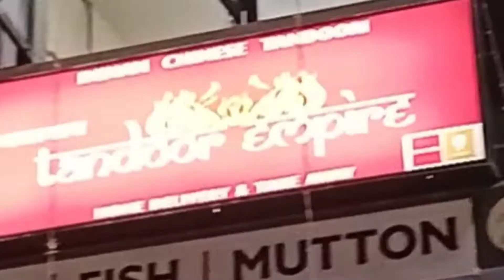"Tandoor Empire"Best Place for All tandor Cusines||Panchukula Shopping Complex||By-bhukharTraveller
Hey guys In this Video  I am going to show u guys best place for all veg and non-veg items specally their tandoor items either chicken or mushroom or any veg tikka ale really worth in the which they offer and also they not only maintain there quality but maintain the hygeine of there cuisines also.

Adress---
        SCO 22 Panchkula Shopping Comlex, Peer Muchalla Rd, Dhakoli, Zirakpur, Punjab( 140603)
Phone--
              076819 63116